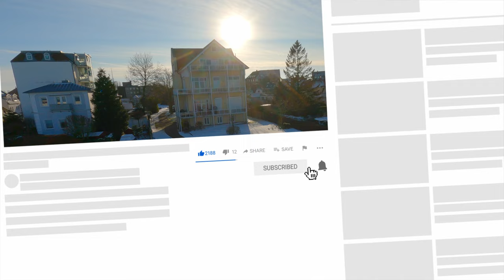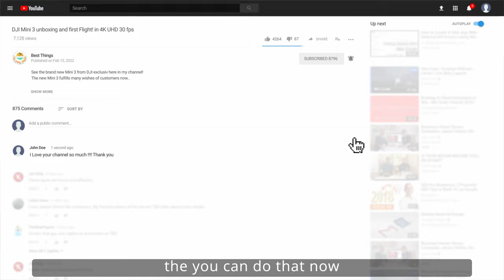Exploring Winter's Beauty with DJI Pocket 2: A 4K UHD Coastal Adventure in Part 3 🌨️📸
Embark on a coastal winter adventure with the DJI Pocket 2, capturing the serene and snowy landscapes in stunning 4K UHD at 30 fps. Dive into the winter wonderland and explore the enchanting scenes with the compact and powerful DJI Pocket 2. DJIPocket2 WinterWonderland 4KUHD CoastalAdventure SnowyScapes CameraExploration WinterVlog ScenicBeauty TechReview CameraShowcase"

Timestamps:
0:00 Opening
7:00 Testing
11:00 Thoughts

Call to Action:
🚁 Explore more with DJI products:

The Phantom 4 Pro is Back